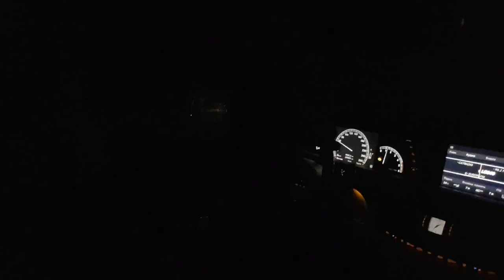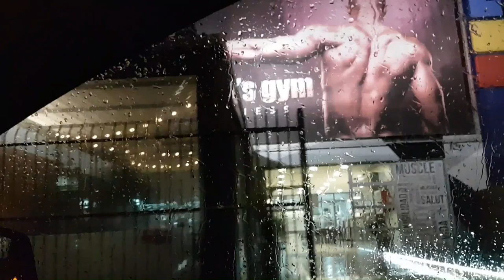Грудь. Многоповторка. Испания, Ллорет де Мар.